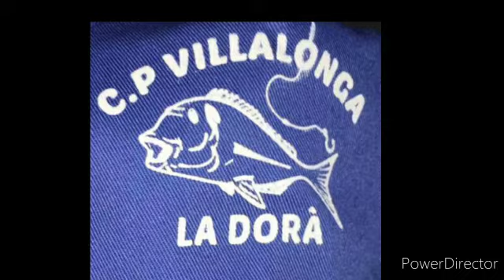javea 30 5 21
CONCURSO ESCOLLERA DE JAVEA